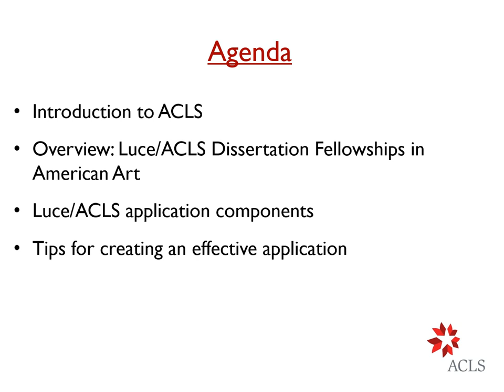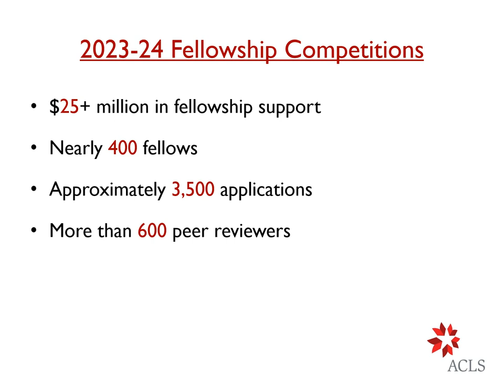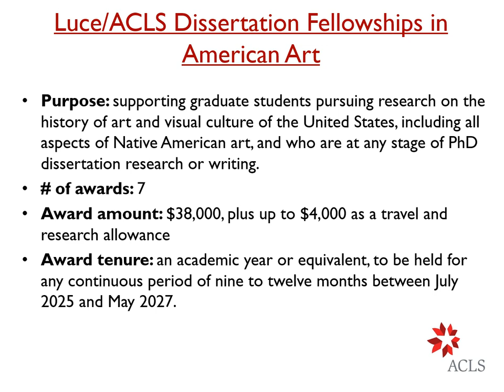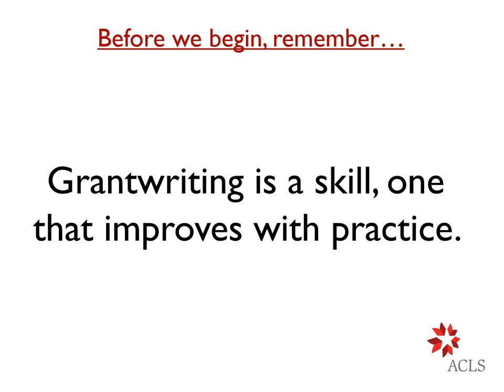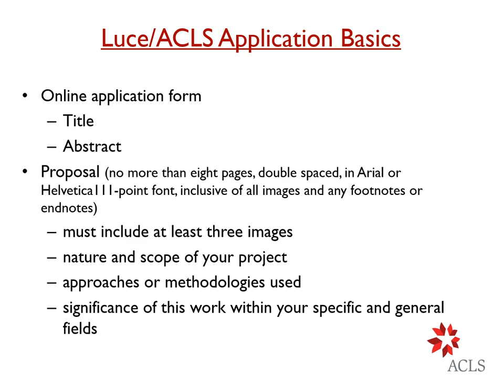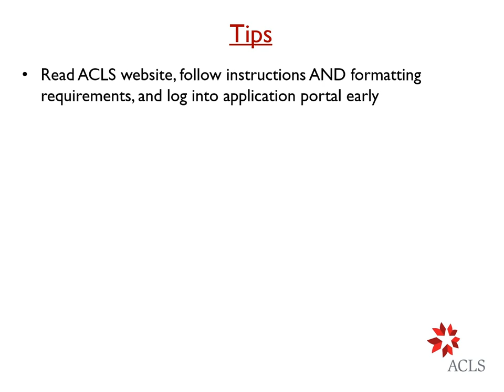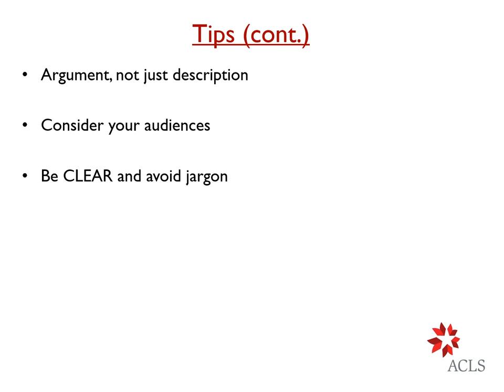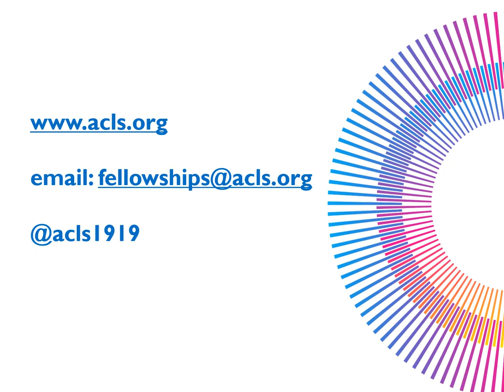2024 Luce/ACLS Dissertation Fellowship in American Art Webinar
Watch a pre-recorded informational webinar for applicants of the Luce/ACLS Dissertation Fellowship in American Art Program. Learn more about the program and apply

Luce/ACLS Dissertation Fellowships in American Art support graduate students pursuing research on the history of art and visual culture of the United States, including all aspects of Native American art, and who are at any stage of PhD dissertation research or writing. Applications are due October 30, 2024, 9:00 PM EDT.